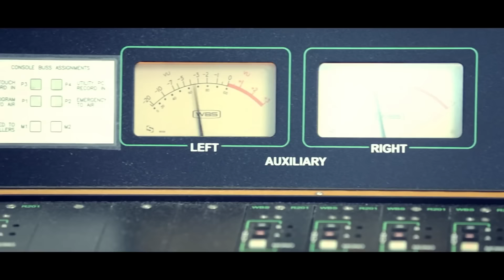Visa (Lyrical Video) | Sharry Maan | Latest Punjabi Song 2022 | Yaar Anmulle Records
Yaar Anmulle Records Presents The New Punjabi Song Visa Sung By Sharry Maan.

🎧 Song Credits
Song : Visa
Singer  : Sharry Maan
Online Promotion : KV Dhillon & Arshdeep Singh ( 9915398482)
Director : Sukh Sanghera
♪ Available on ♪

♪ Amazon Music

♪ Click Here to create your Tiktok  video & Show your grooves to the world :
1. Lag Gya Visa Badal Gayian Gallan
2. Tera Na Vich Nahi Mein Paunda
3. Babe Da Chhala Ni Hun Khush Kalla

♪  Lag Gya Visa Badal Gayian Gallan

♪  Tera Na Vich Nahi Mein Paunda